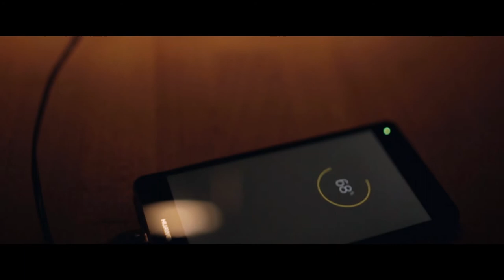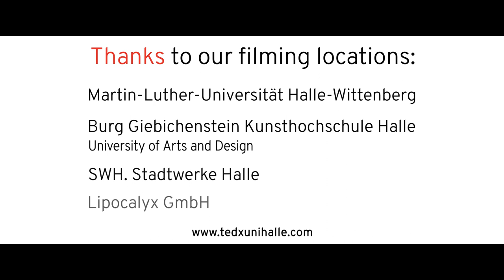TEDxUniHalle Trailer | June 1, 2017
The official TEDxUniHalle Trailer.

TEDxUniHalle takes place on the 1st of June 2017 in Halle (Saale).

Camera: Christian Hedderich & Arthur Baum
Editing, Motion - & Sound Design: Arthur Baum

Got hyped?